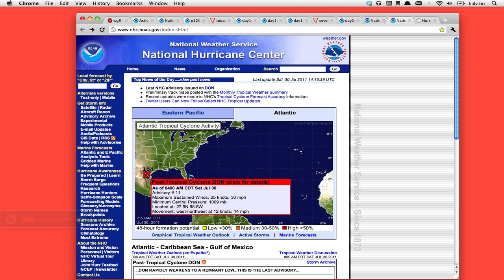severe weather outlook for July 30th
Slight risk of severe weather today. 5% chance of a tornado. Don is now "post-tropical cyclone Don". 70% chance of a new tropical cyclone in the Atlantic.